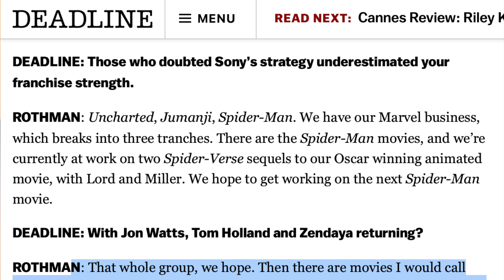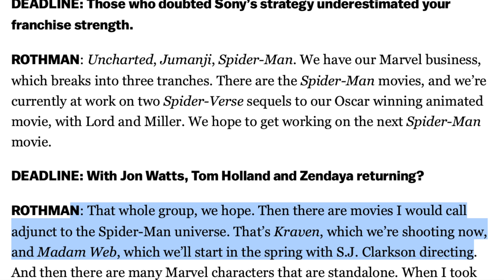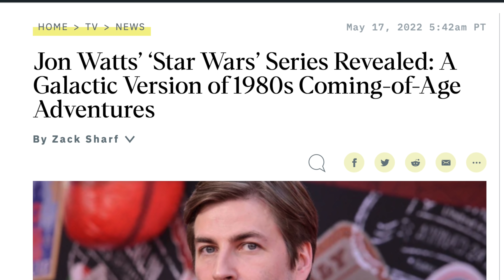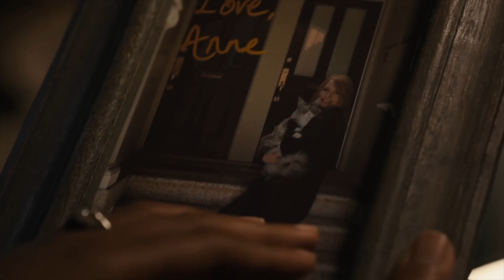Sony Gives Surprising Update On Spider-Man 4 (WHAT?)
Spider-Man 4 with tom holland is still in the works with Sony but now we have a new update from Sony Chairman letting us know who they plan to bring back for the spider man college trilogy. While fans hope for venom the black symbiotic suit scorpion and more. Sony looks like they want to play things safe with Tom Hollands Spiderman 4

SOCIAL MEDIA